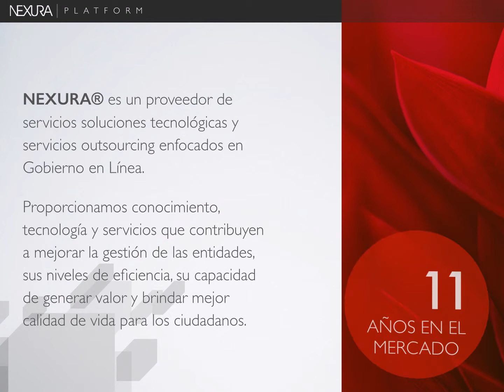NEXURA PLATFORM - BROCHURE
Muestra de efectos para presentación corporativa